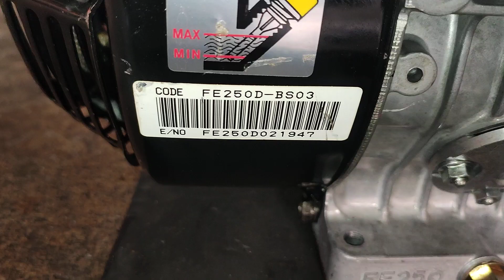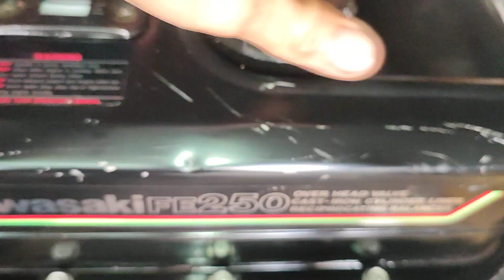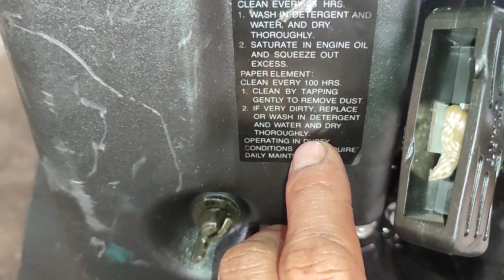( Đã Bán) Kawasaki 8.5hp tua nhanh mới 100% chưa qua sử dụng. ae cần alo 0819202080.